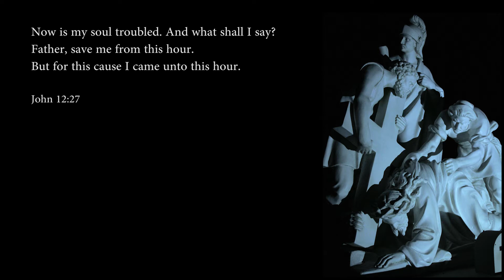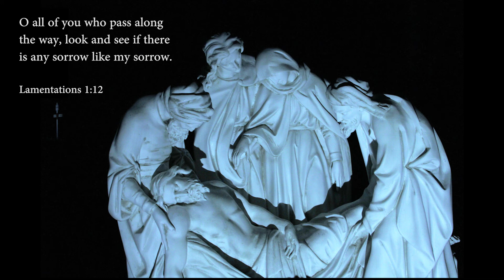Way of the Cross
This way of the Cross was put together using the 3 dimensional   stations of the Cross statues that exist on the property of the retreat center of Our Lady Mother of the Redeemer in Bloomington, Indiana.